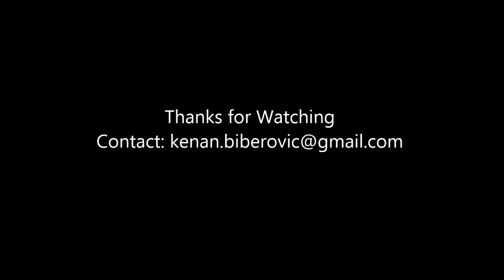Kenan Biberovic March-April Highlights 2015-16